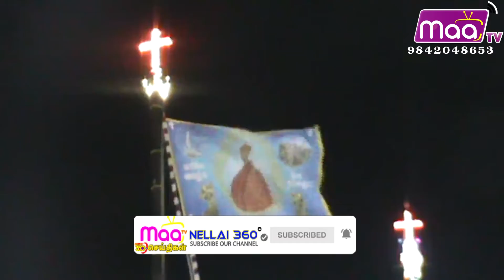பரிசுத்த அதிசய பனிமய மாதா ஆலயத்தில் 134 வது ஆண்டு கொடியேற்ற விழா துவக்க விழா